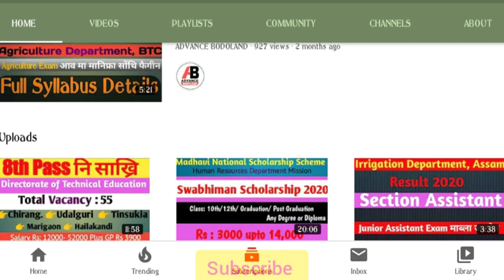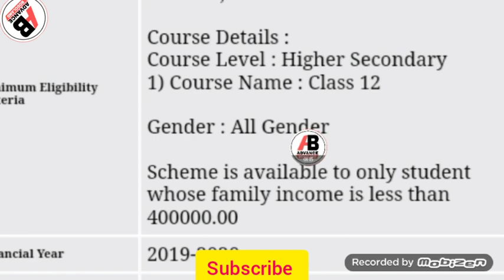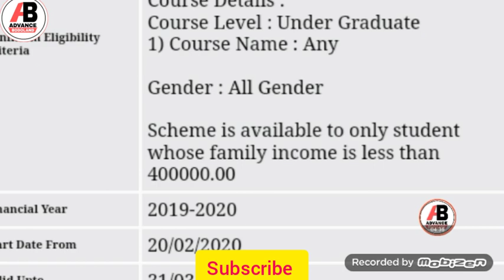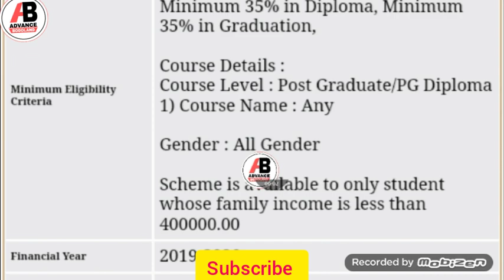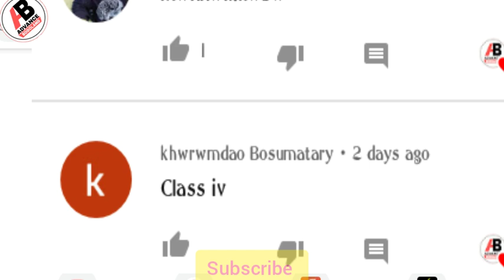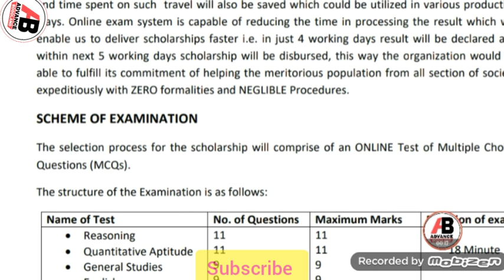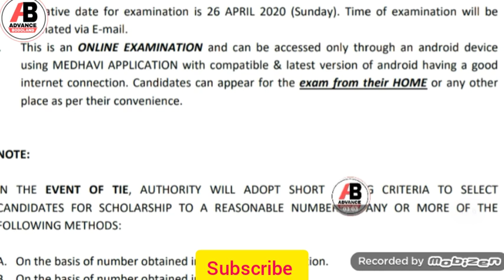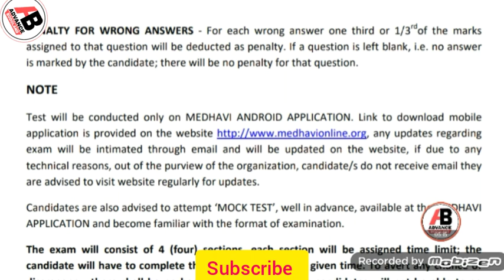Swabhiman Scholarship 2020| Assam ST/OBC/SC scholarship - Pre and Post Matric 2020| Advance Bodoland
About Swabhiman scholarship Examination 2020
Last Date Pre and post matric scholarship :29/02/2020
Question and answer about Swabhiman Scholarship and Pre and Post matric scholarship Assam